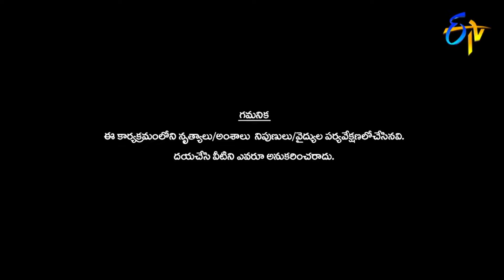Sudheer,Rashmi,Hyper Aadi, Deepika & Pradeep | Funny Tasks | Dhee 13 | Kings vs Queens | ETV Telugu